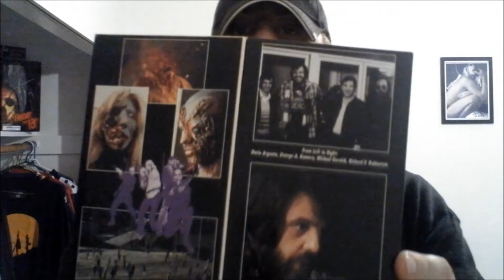Top 10 Horror 7-10 (Inspired By Horrorsball)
Tom(Horrorsball) got me all pumped up while watching his video...he inspired me to do this for Halloween. Had to split it into 2 parts. part 2 will be coming soon.